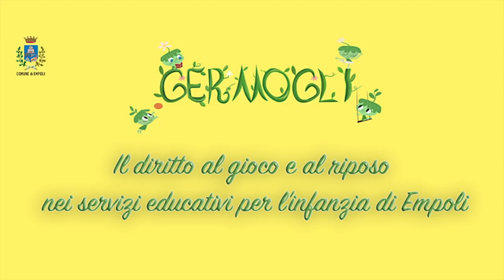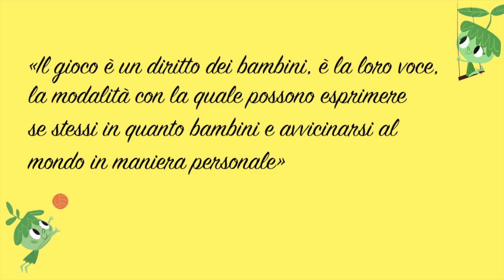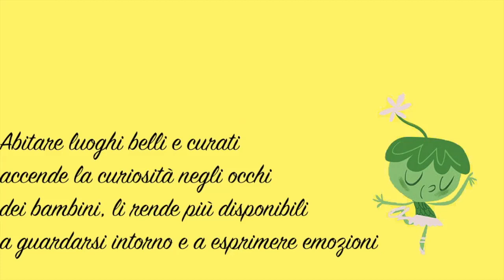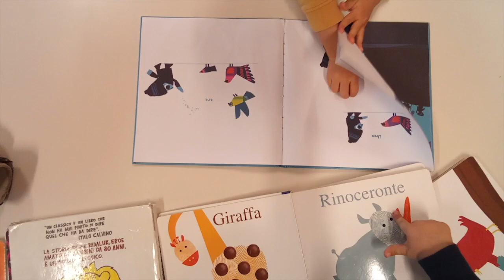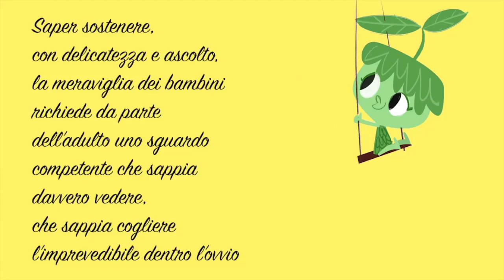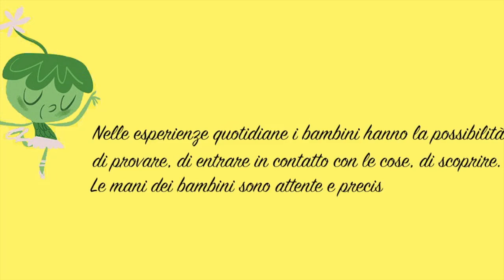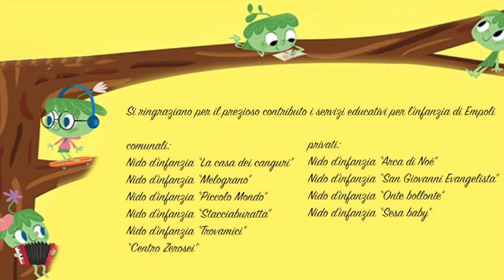Empoli - GERMOGLI 2021. Il diritto al gioco e al riposo nei servizi educativi per.... (19.11.21)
- Empoli - GERMOGLI 2021. Il diritto al gioco e al riposo nei servizi educativi per l'infanzia
🌱 Le parole del sindaco di Empoli Brenda Barnini sulla Giornata internazionale dei diritti dell'infanzia e dell'adolescenza e su tutte le iniziative dedicate a bambine e bambini ideato dal Comune di Empoli.
🌱 Germogli è il nome dell'evento, interamente ispirato ai diritti dei bambini e degli adolescenti. Perché il 20 Novembre? In questa data si ricorda la Dichiarazione dei diritti del fanciullo approvata durante l'Assemblea generale delle Nazioni Unite proprio il 20 novembre 1959. È inoltre la data in cui, nel 1989, le Nazioni Unite adottarono la Convenzione sui diritti dell'infanzia.
🌱 Segue il contributo video "Il diritto al gioco e al riposo nei servizi educativi per l'infanzia di Empoli". Attraverso le immagini, vengono raccontate le esperienze di gioco e i momenti di riposo dei bambini nei servizi educativi.  (19.11.21)